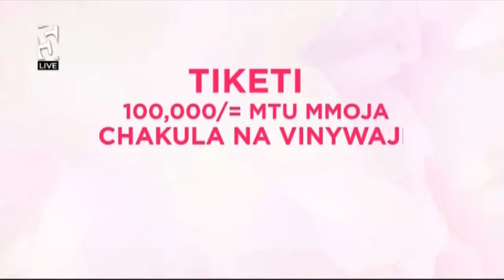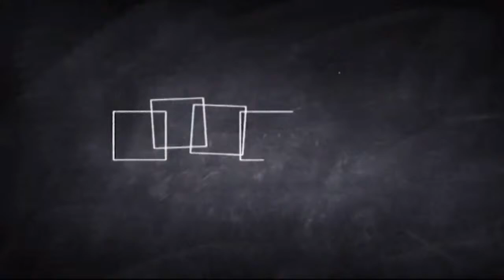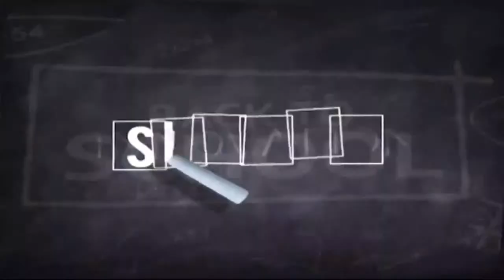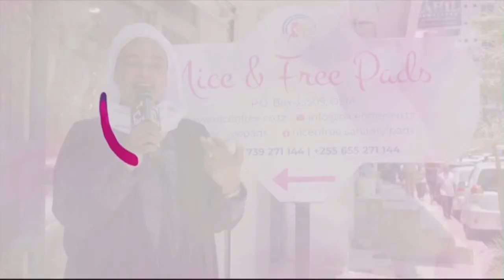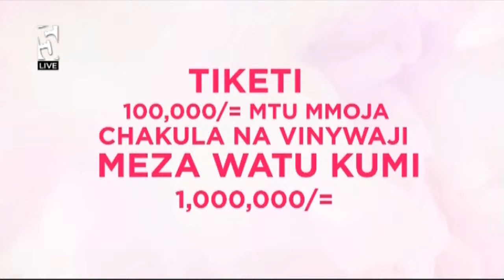ENG HERSI AMJIBU KOCHA LUC EYMAEL KUIDAI YANGA | MIKWARA YA AHMED ALLY KESHO